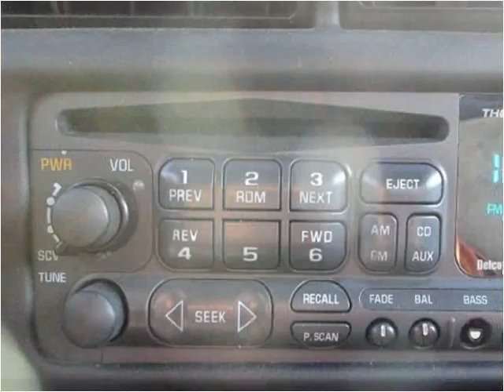1998 Chevrolet Monte Carlo Used Cars Cranberry PA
This 1998 Chevrolet Monte Carlo is available from 4 Your Car Connection.